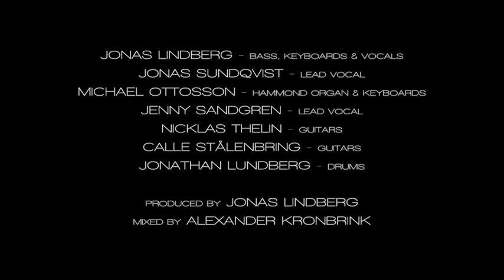Lost (official video) by Jonas Lindberg & The Other Side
Also available at iTunes, Spotify, Amazon mp3, Google Play, among many others!

Featuring:

Jonas Lindberg - bass, keyboards, vocals
Jonas Sundqvist - lead vocals
Jenny Sandgren - vocals
Michael Ottosson - hammond organ, piano
Nicklas Thelin - guitars
Calle Stålenbring - guitars
Jonathan Lundberg - drums

Music & lyrics by Jonas Lindberg